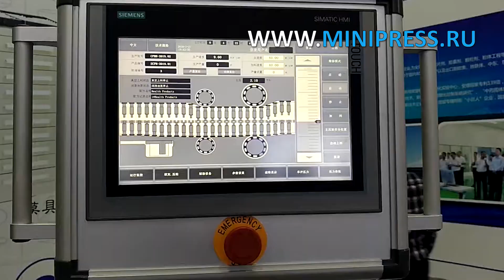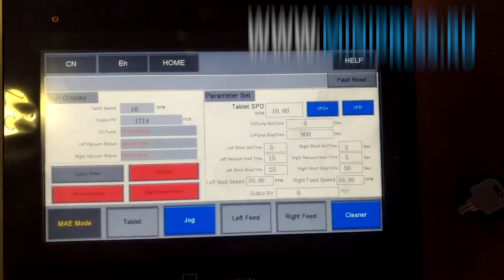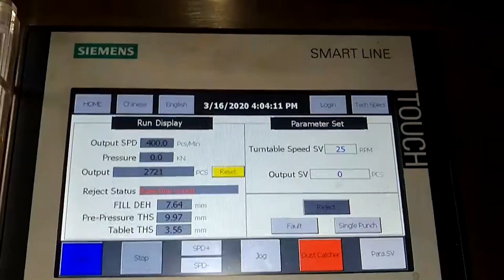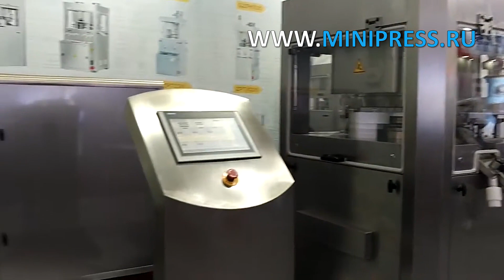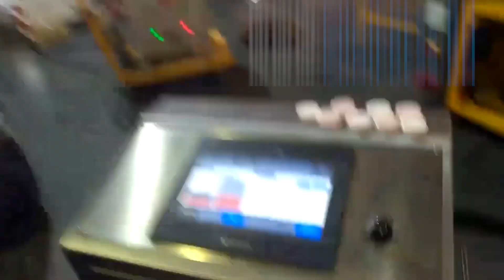Automatic packaging machine, technologist's recommendations when buying Minipress.ru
LABELING MACHINES
MIXERS AND MIXERS OF POWDERS
TABLET PRESSES
BLISTER MACHINES
LABORATORY ANALYZERS
CELLOPHANATORS
POWDER GRANULATORS
POWDER PACKERS
TUBE FILLING MACHINES
CARTONING MACHINES
TEA PACKERS
VACUUM CONVEYORS
DRAINING BOILERS